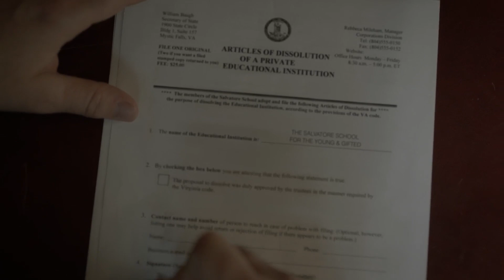The Dark Truth Why LEGACIES Was CANCELED!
About Legacies:
Legacies is an American fantasy drama television series, created by Julie Plec, that premiered on The CW on October 25, 2018. It is a spin-off of The Originals and features characters from both that series and its predecessor, The Vampire Diaries. Danielle Rose Russell stars as the 17-year-old Hope Mikaelson, continuing the role she originated in the fifth and final season of The Originals. Matt Davis also features prominently in the series, reprising his role as Alaric Saltzman from The Vampire Diaries. In January 2019, The CW renewed the series for a second season which premiered on October 10, 2019. In January 2020, The CW renewed the series for a third season.

Legacies follows Hope Mikaelson, the daughter of Klaus Mikaelson and Hayley Marshall, who is descended from some of the most powerful vampire, werewolf, and witch bloodlines. Two years after the events of The Originals, 17-year-old Hope attends the Salvatore School for the Young and Gifted. The school provides a haven where supernatural beings can learn to control their abilities and impulses.
Danielle Rose Russell as Hope Mikaelson: A 17-year-old orphan and student at the Salvatore School for the Young and Gifted who is descended from some of the most powerful vampire, werewolf, and witch bloodlines via her parents Klaus Mikaelson and Hayley Marshall. The character was first introduced on The Originals.

Aria Shahghasemi as Landon Kirby: Rafael's foster brother and an old acquaintance of Hope who eventually becomes her boyfriend and fellow student at the Salvatore School. Initially thought to be a human, he is then suspected of being a supernatural being, and is later revealed to be a phoenix. The character was first introduced on The Originals.
Kaylee Bryant as Josie Saltzman: A witch and student at the Salvatore School. She is Alaric's 15-year-old daughter, Lizzie's twin, and was named after her biological mother, Josette "Jo" Laughlin of the powerful Gemini coven. Josie is deferential to her sister Lizzie, and lacks self-confidence. The character was first introduced on The Vampire Diaries
Jenny Boyd as Lizzie Saltzman: A witch and student at the Salvatore School. She is Alaric's 15-year-old daughter, Josie's twin, and was named after Elizabeth Forbes, the late mother of the twins' surrogate mother, Caroline Forbes. Lizzie is narcissistic, and is prone to emotional meltdowns. The character was first introduced on The Vampire Diaries.

Quincy Fouse as Milton "MG" Greasley: A good-natured vampire who works as Alaric's student aide and is friendly with the Saltzman twins.
Peyton Alex Smith as Rafael Waithe: A recently triggered werewolf and Landon's foster brother. After suffering an abusive childhood in the foster system, he becomes a student at the Salvatore School.
Matt Davis as Alaric Saltzman: Josie and Lizzie's father and the human headmaster of the Salvatore School. Davis described Alaric's role in the series as "somewhere between Professor X and Dumbledore". The character was first introduced on The Vampire Diaries.
Chris Lee as Kaleb (season 2; recurring seasons 1–2): A vampire student who is revealed to be drinking the blood of humans, a practice that is banned at the school.

Cast:
danielle rose russell, kayle bryant, jenny boyd, matthew davis, aria shahghasemi, Peyton Alex Smith, Quincy Fouse, Thomas Doherty, Lulu Antariksa, Zach Roerig & Nick FInk

Directed by: Paul Wesley
Written by: Michael Suby
Produced by: The CW